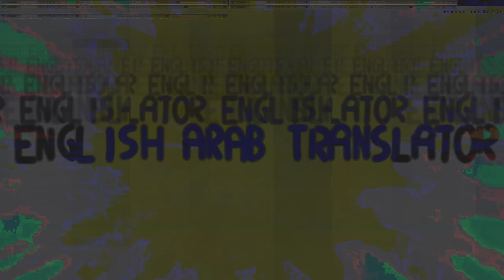Movie 24 10 02 09h07m46s series Z part two time puppets